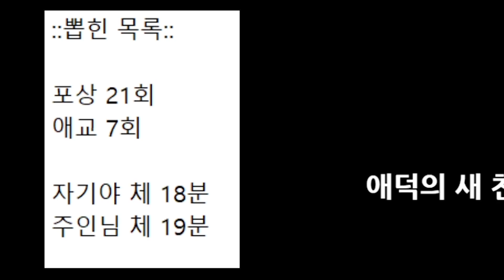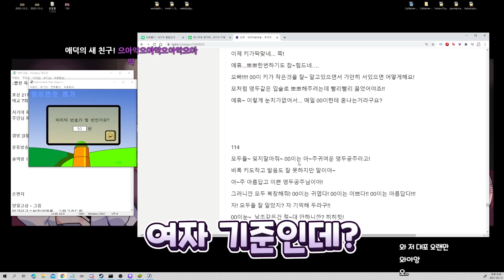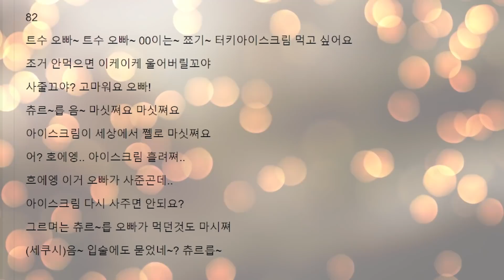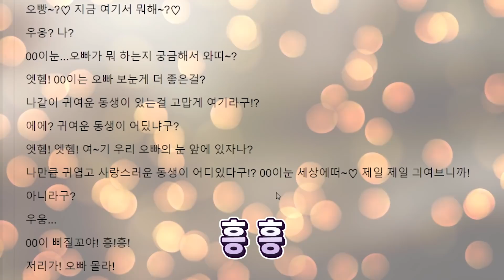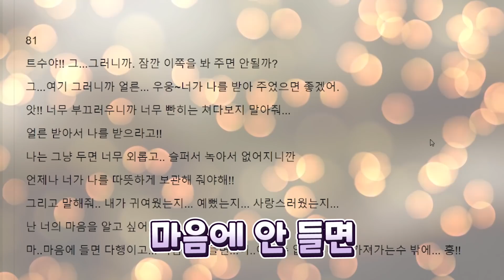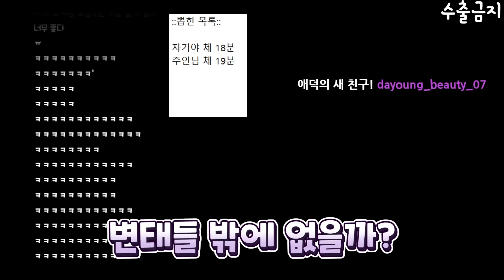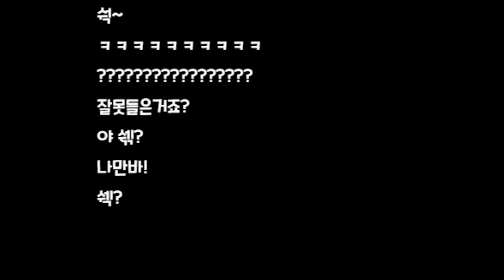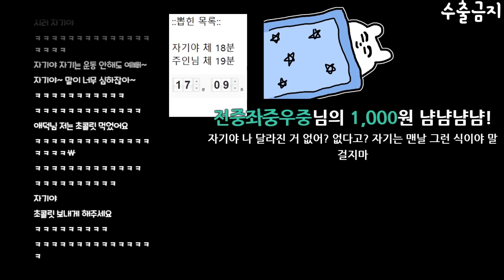나..나가주거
하루하루가 힘들군요..

▶썸네일 : 잔디이끼
▶영상 편집 : 구르미

▶그림소스제공 : 잔디이끼